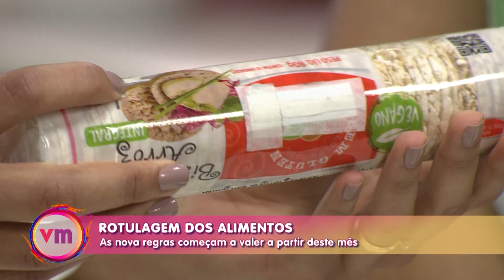Entenda a nova regra para rótulos de alimentos com nutricionista Caroline Santos – 07/11/22